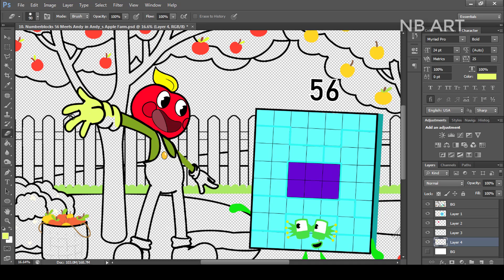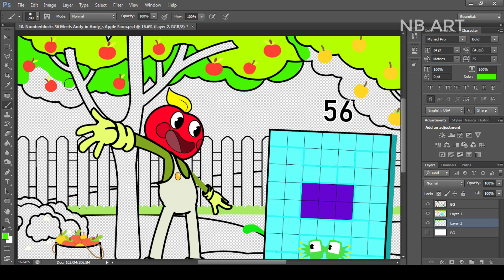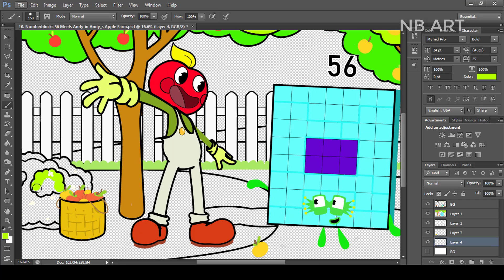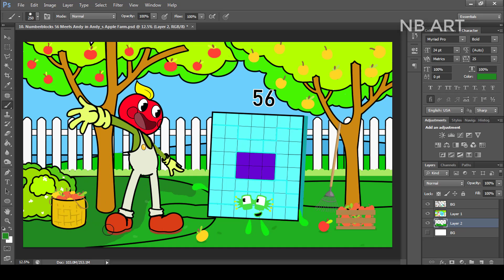Numberblocks 56 Meets Andy in Andy's Apple Farm | Numberblocks Fanmade Coloring Story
[Numberblocks Fanmade Coloring Story] Numberblocks 56 Meets Andy in Andy's Apple Farm

Tools: Adobe Photoshop
Recorder: Camtasia
Edited video : Camtasia